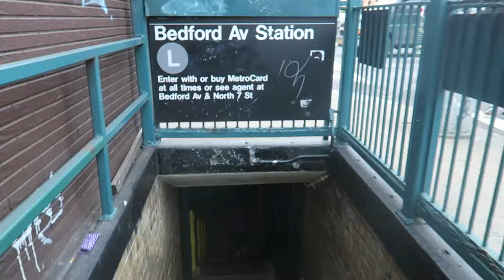NYC VLOG| THATVLOGLIFE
welcome to my internet home, oh please come in sit down i made tea?